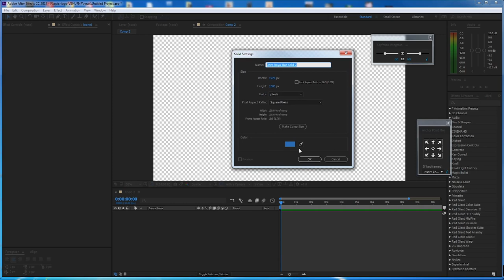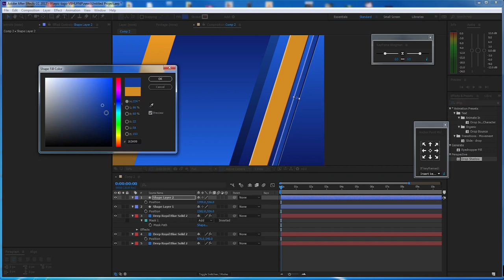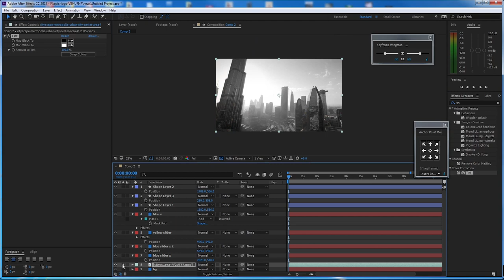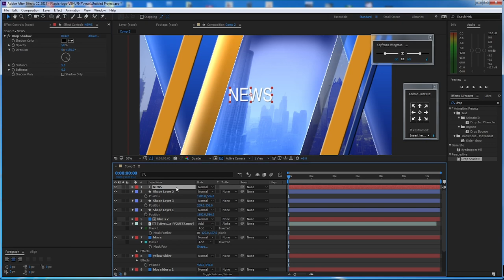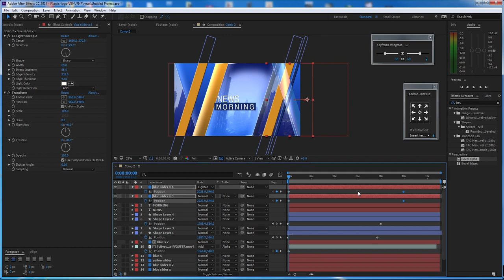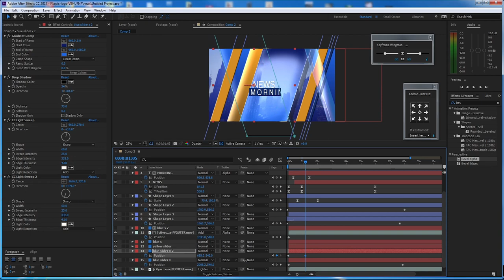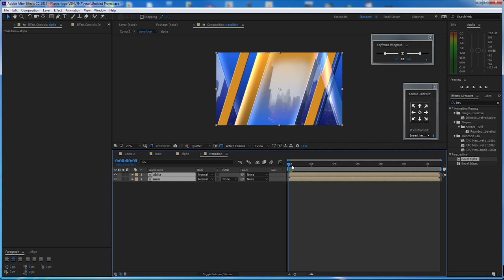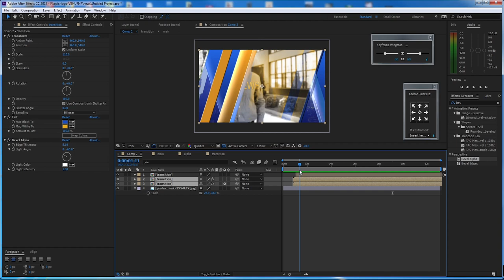how to make a news transition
in this tutorial i will show you how to create a cool and style news transition in Aftereffects  no need  for plugins the tutorial is easy and step by step      you will lost you 30 minutes but it is worth it !